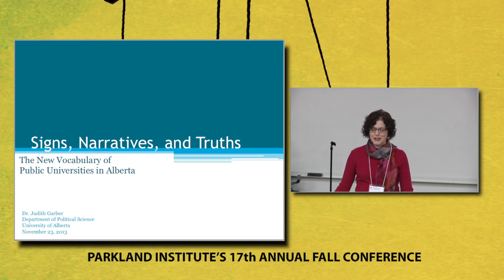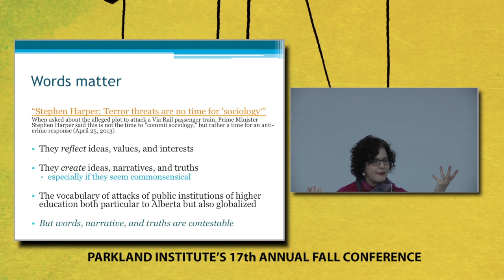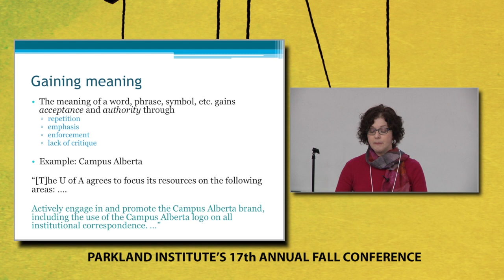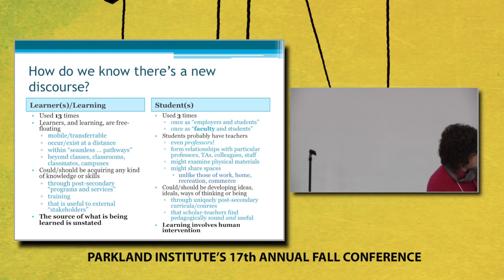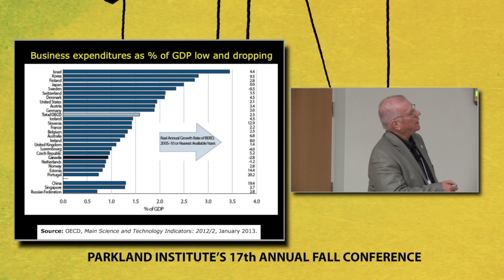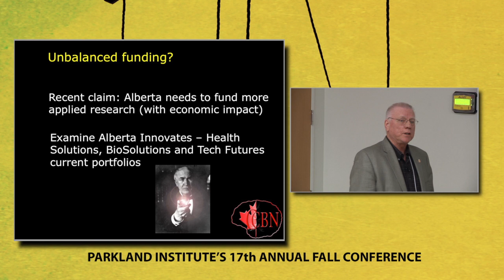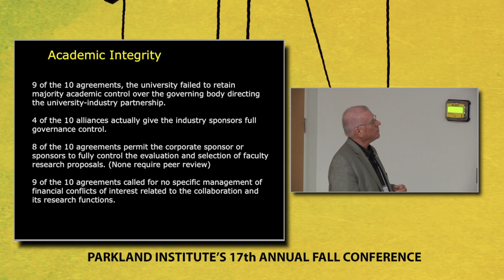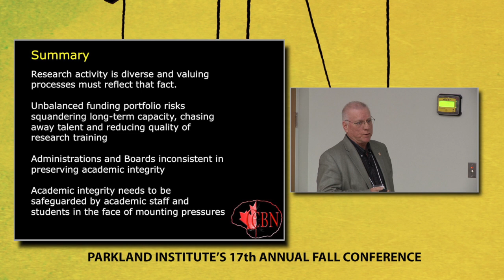Creating Corporate U - Judy Garber, Robert Sutherland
A presentation at FACTS, FICTIONS, and the POLITICS of TRUTH.

Parkland Institute 2013 Conference.

CREATING CORPORATE U
Sat, November 23, 2012 | 10:45 am, CCIS, room 1-160

Judy Garber
Signs, Narratives, and Truths: The New Vocabulary of Public Universities in Alberta.

On April 25, Prime Minister Stephen Harper dismissed critics of his government's anti-terrorism policy as "commit[ting] sociology." Through a clever, if awkward, rewording, the prime minister transformed a group of people (professors, students, public intellectuals), and what they contribute to public discourse (ideas, knowledge, questions), into acts akin to sinning or law-breaking. On August 23, Alberta's Thomas Lukaszuk insisted that his government's decision to put 26 colleges and universities into fiscal crisis demonstrated its "commitment to students." Repeating a word -- "students" -- the Deputy Premier steered listeners away from his dominant concern with marketing students, professors, and, indeed, the province's entire system of post-secondary education. The vocabulary of the attacks on public institutions of higher education has elements particular to Canada and Alberta, but it is globalized, it is broad, it is dangerous, it is seductive, and it is fascinating to trace and disentangle.

JUDY GARBER is an Associate Professor of Political Science at the University of Alberta, where she teaches, writes, and does public speaking about cities, law, and U.S. politics. In her research, Judy is interested in the political qualities of public space, how it is defined, and how it is shaped by gender and sex.

Rob Sutherland
No Commercial Potential: Innovation without Profit

The value of university research is often misunderstood, frequently distorted, and sometimes minimized. University research is remarkably diverse in subject area, approach and impact. The way research quality is assessed should be equally diverse. The short-term and long-term benefits of university research to education, to society, to the economy and to health are clear. Research investment strategies by government must reflect the needs to enhance research capacity in a sustainable way, in the most appropriate places and in such a way as to protect and promote academic integrity. Educational institutions are already providing one of the best returns on investment of any public expenditure. Setting priorities is one thing, micromanaging research activities is something quite different. Corporatization of university research carries unrecognized costs related to the main mission of advanced education. This presentation will point to some examples of applied/commercializing research funding and encourage healthy skepticism about some currently recommended practices.

ROB SUTHERLAND holds a doctorate degree from Dalhousie University and over the years has served as a faculty member for four universities (across three countries). Sutherland is President of the Confederation of Alberta Faculty Associations. His research investigates the neurobiology of memory and amnesia.

With additional support from:
United Food and Commercial Workers, Local 401

Conference Video produced by:
KTNEXUS